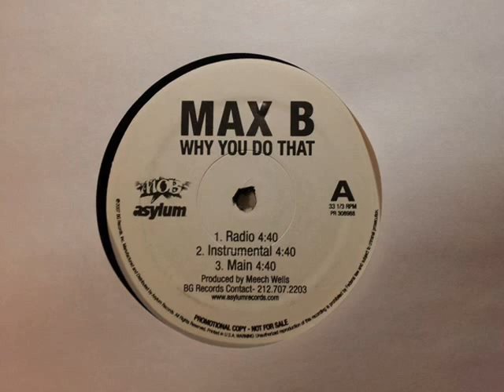Max B - Why You Do That 12" Asylum promo vinyl rip Produced by Arkatech Beatz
Ripped from Asylum promo vinyl.